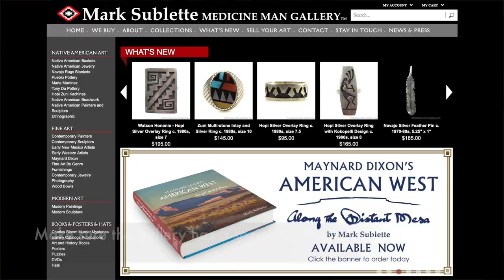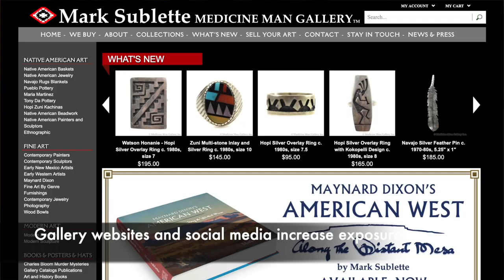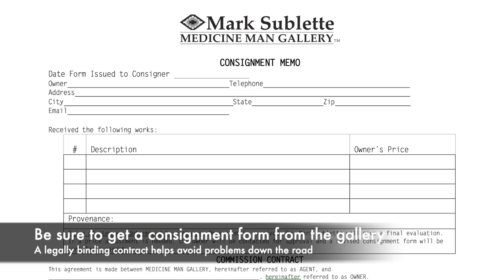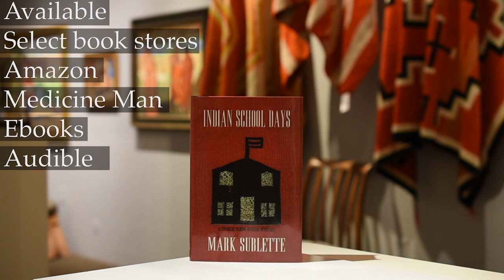Tips on what an Artist Should Expect with Gallery Representation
Important tips on what an artist should expect from your gallery.  Dr. Mark Sublette with 30 years experience shares his experiences of what a new artist can expect from a gallery.  Including consignment, contract, when you should get paid, social media, one-man shows, and how not to get burned.